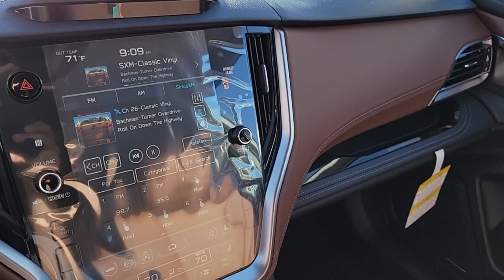2025 Subaru Outback Touring St. George, Washington City, Santa Clara, Mesquite, Hurricane UT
New 2025 Subaru Outback Touring available at Findlay Subaru St George located in 1453 Sunland Dr, St George, UT, 84790. Servicing the St. George, Washington City, Santa Clara, Mesquite, Hurricane area.

Get a feel for the  2025  Subaru Outback. Here's a sure-footed Outback that delivers versatility, comfort, and peace of mind. The sky's the limit on every adventure in this down-to-Earth companion. These are just some of the great options this vehicle comes with: Heated Steering Wheel
, Wireless Charging Station, Navigation System, Keyless Entry, Moonroof, Back-Up Camera, Power Liftgate, Heated Mirrors, Satellite Radio, Fog Lamps. Rugged yet refined. That's the Outback. See for yourself when you take it out for a test drive. Our professional staff looks forward to giving you excellent service!